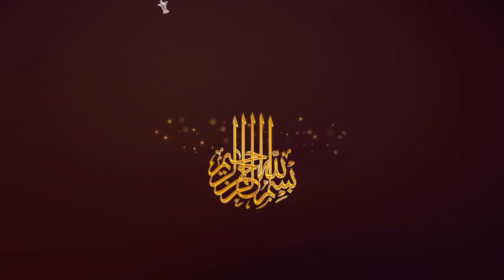Oman Vlog #14 | Turkish food ka maza Muscat mey | Night outing